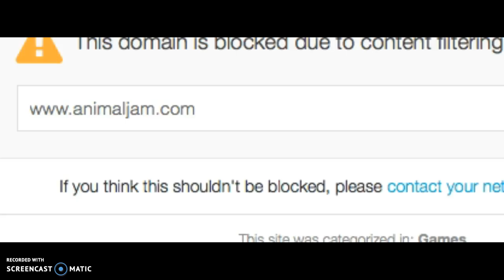HOW WHEN DO U KNOW ME WITH MYA2123!!!!!|ANIMAL JAM